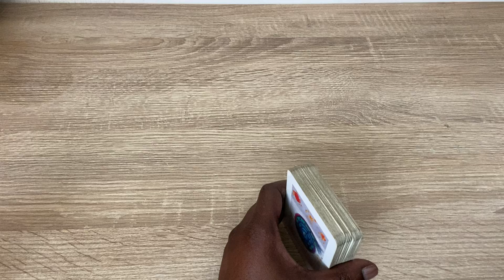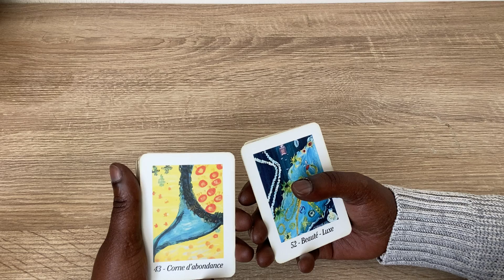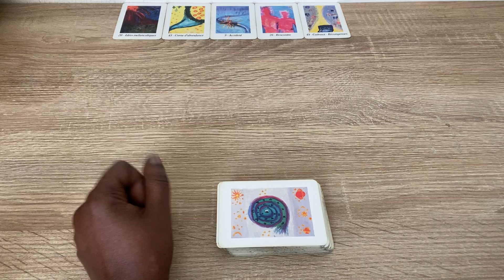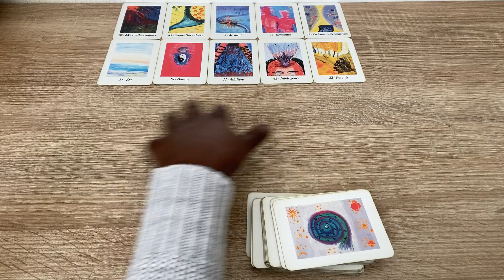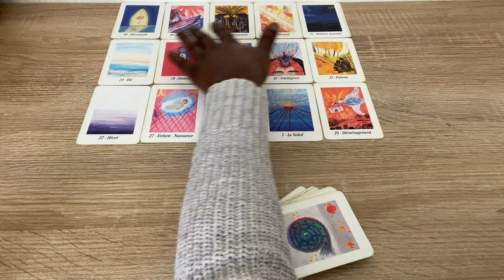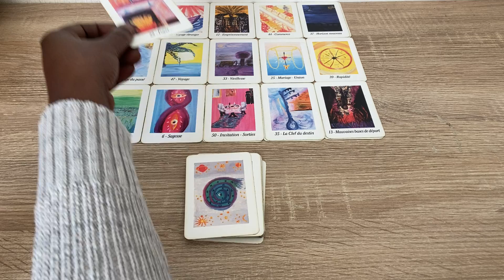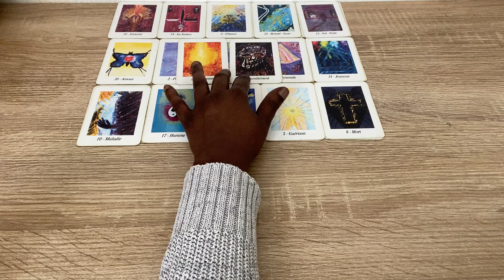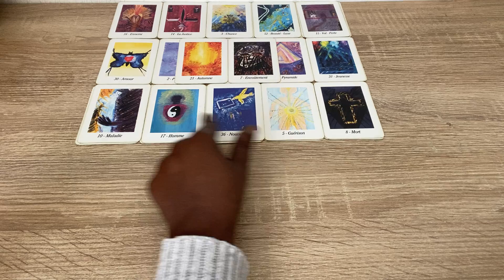Un déplacement qui vous ouvre les yeux 👀